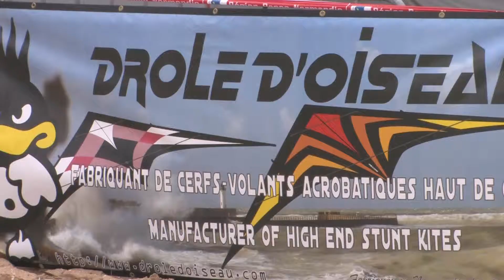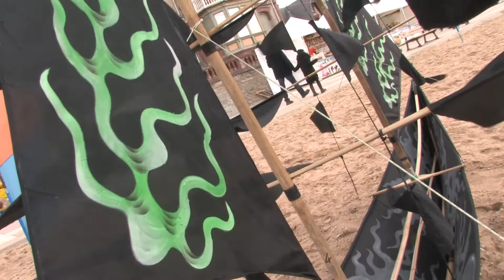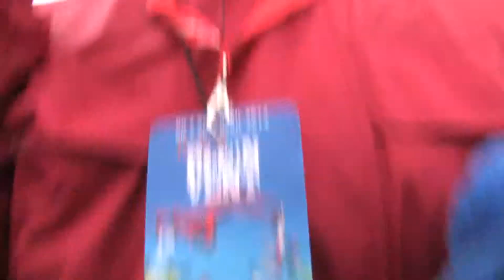Association Plein Vent Houlgate